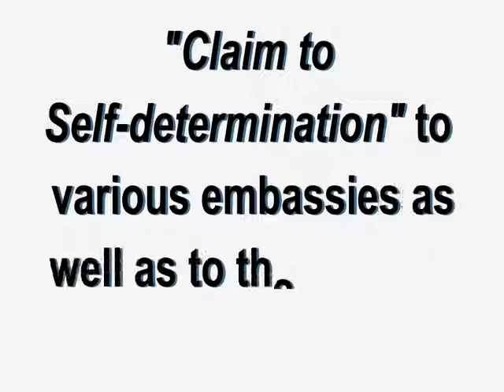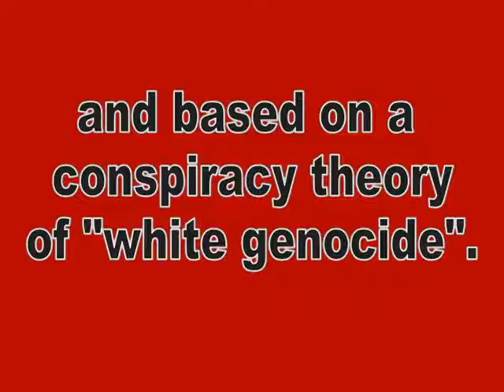WARNING ABOUT FALSE CLAIMS OF A WHITE GENOCIDE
WARNING ABOUT FALSE CLAIMS OF A WHITE GENOCIDE IN SOUTH AFRICA AND AN APOLOGY TO THE INTERNATIONAL COMMUNITY

On Friday 30 November 2012 the South African Boer-Afrikaner People's Council (hereafter referred to as "the Volksraad") delivered their "Claim to Self-determination" to four embassies as well as to the office of the United Nations in Pretoria after their claim was ignored by the South African Government and the rest of the nation.

"The Volksraad" were not so well received at the embassies of Germany and France. Both these embassies refused to accept any documents from them. In a subsequent speech delivered by Volksraad member and coordinator, Paul Kruger, he not only insulted the International community for ignoring them, but also threatened them.

We hereby apologise on behalf of the Afrikaner Nation to both the French and German people as well as the International Community for the hate speech and insults inflicted upon them by "The Volksraad". We wish to be clear that this right-wing minority group of white racist does not represent more than 1% of the South African population, that they do not represent the Afrikaner Nation and that they never did nor will.

Their racially-charged claim to Self-determination is an embarrassment to us all. We also object to their conspiracy theory of "a white genocide" and the fact that they base this false allegation on fake crime statistics to justify their so-called "strive for independence".